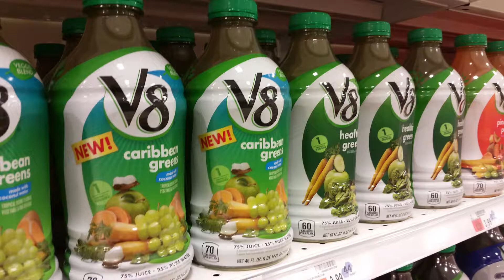Signs of the Times: Cranberry Ginger Ale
Nice Try. But that's not a juice.